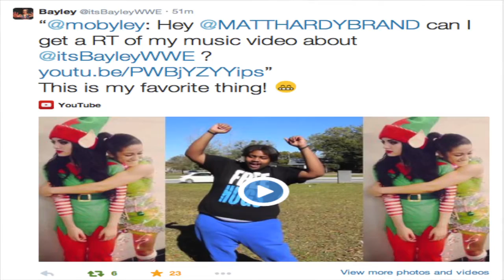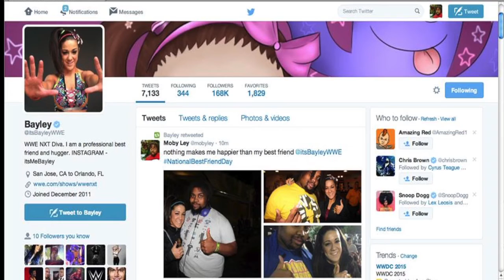2016 reasons I love BayLey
THE MO SHOW SEASON 2!